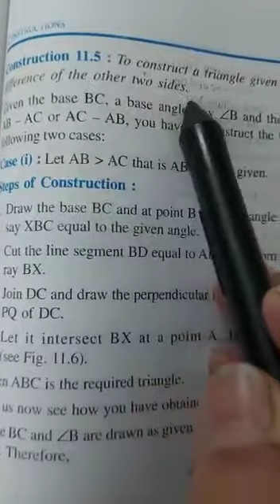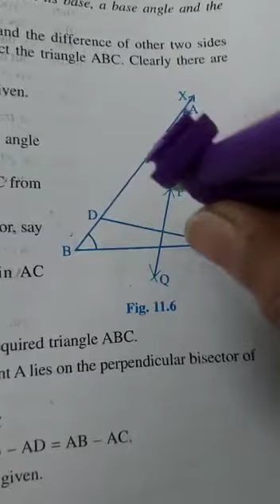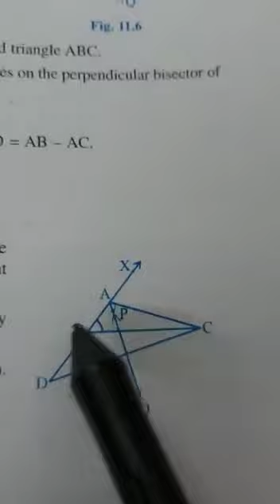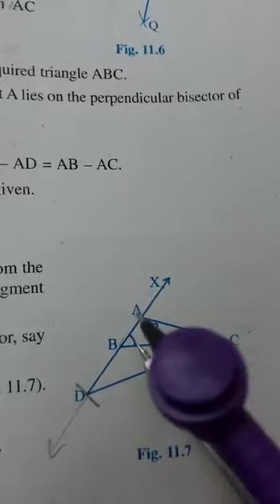Constr of triangle given its base ,base angle ,difference of the other 2 sides Class 9 Manju Sharma